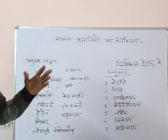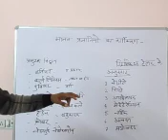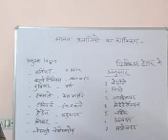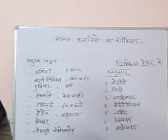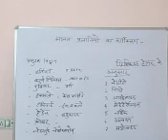Classification of human races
Human geography by Nathu lal Gurjar